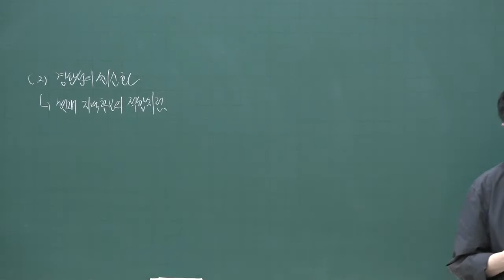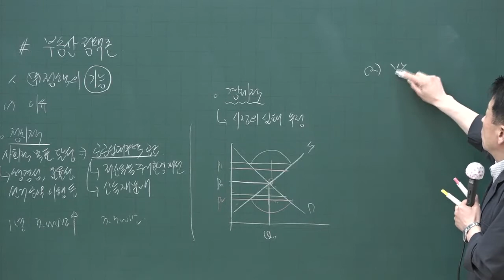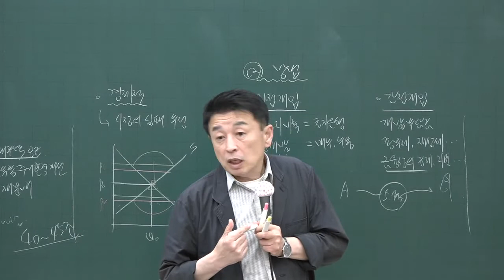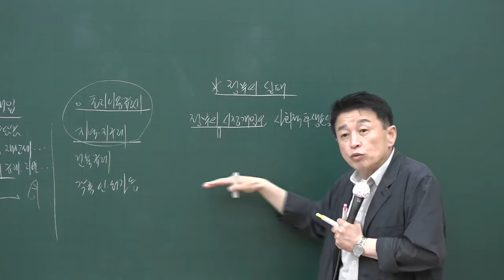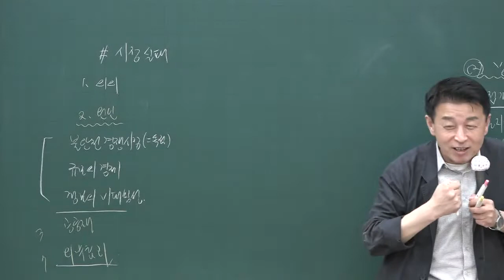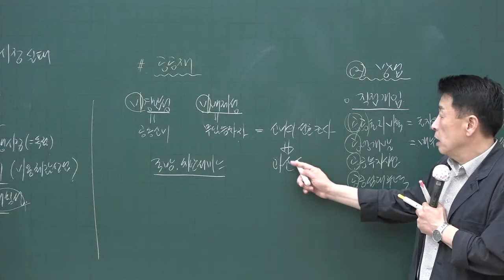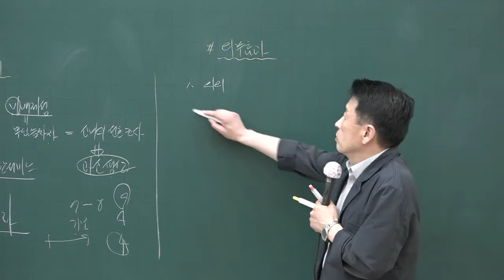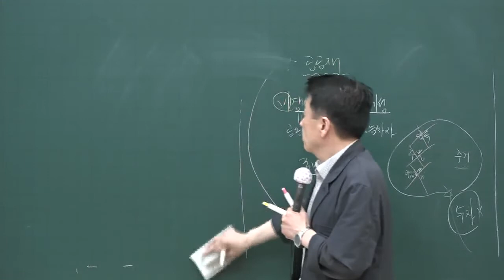[공전무] 2020년 공인중개사 부동산학개론 핵심이론과정 6-13